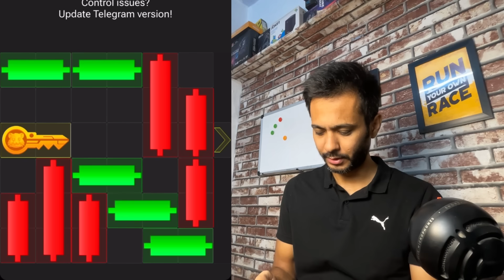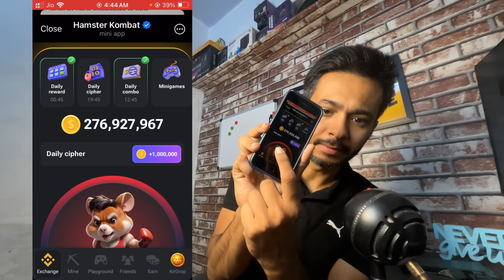29 August Mini Game Puzzle and Daily Cipher Hamster Kombat | How to Solve Mini Game Puzzle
29 August Mini Game Puzzle and Daily Cipher Hamster Kombat | How to Solve Mini Game PUZZLE in Hamster Kombat 29 August (100% SOLVED!)

In this video, I explained how to solve mini game puzzle number 41 on hamster kombat game. After watching this video you will be able to solve mini game puzzle and daily cipher on hamster kombat within few seconds.

Video Sections
Introduction to Mini Game Puzzle - 0:01
Solving Mini Game Puzzle Slow Version - 0:29
Solved Mini Game Puzzle - 1:23
Solve Daily Cipher - 1:29
Conclusion - 2:23